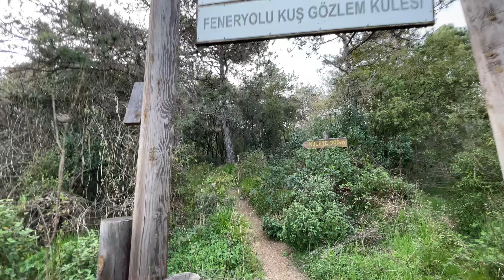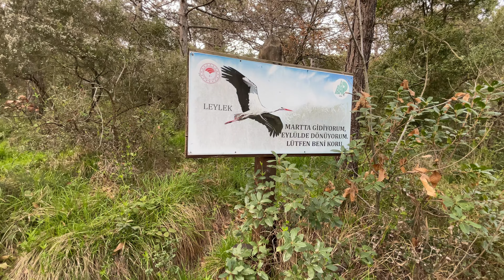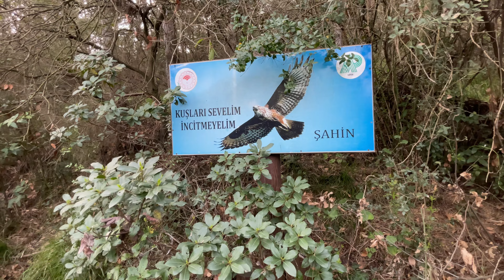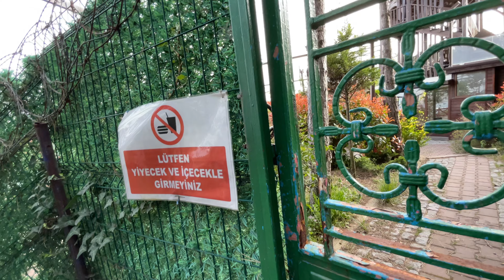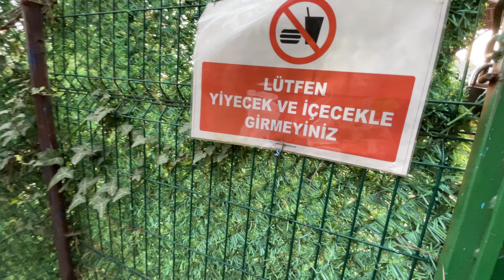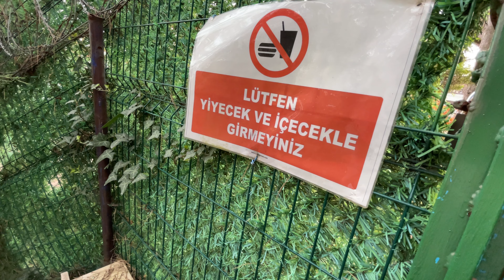MOTOSİKLETLE GARİPÇE KÖYÜNE GİTTİK - KÖY KAHVALTISI HARİKAYDI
Merhaba ben Abdullah Ergil,
Bu videoda eşimle birlikte motosiklete atladık ve garipçe köyüne gittik.
Muhteşem manzara eşliğinde köy kahvaltısı yaptık.
Herkese keyifli seyirler.